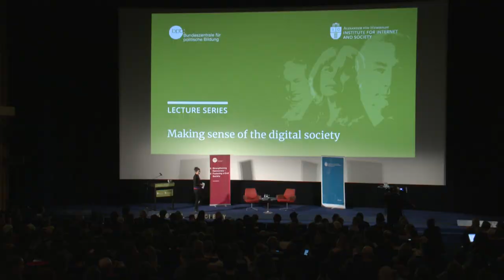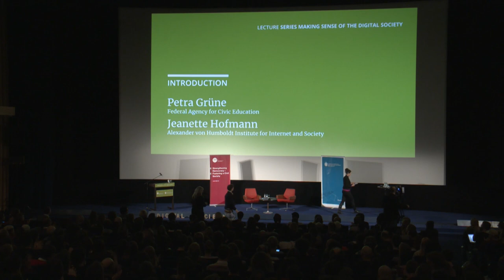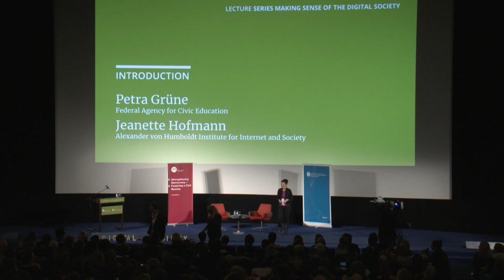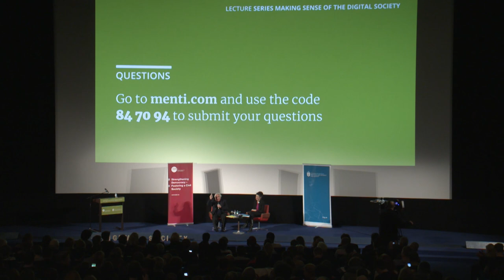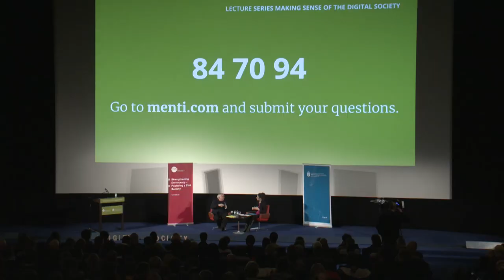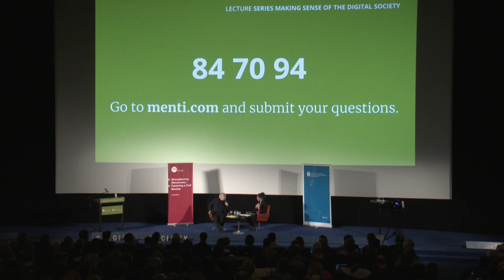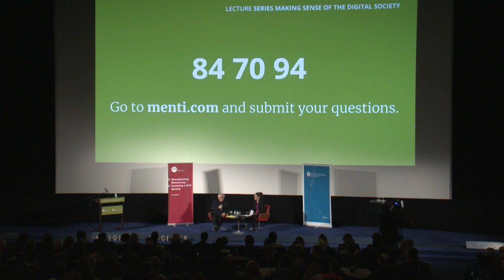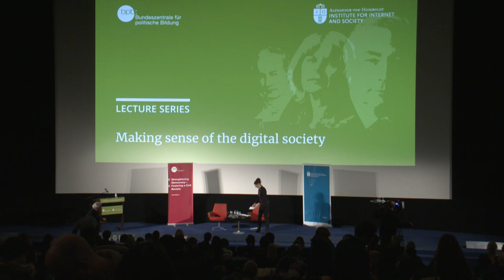Manuel Castells: Power and counter-power in the digital society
How is power constituted in the digital society? Who is powerful – and how can digitalpower be countered and contested? The advent of digitally networked technologies has long been thought to foster democratisation and emancipation, to empower people that have previously been marginalised and neglected. Today, we know that the story is more complex: only a few companies dominate the internet ecosystem and democratic uprisings like the much-cited "Arab Spring“ have faced severe repressions.

12 December 2017 | Kino International, Berlin

Already with his highly influential trilogy 'The Information Age', Manuel Castells has highlighted the ambiguities of this development. Traditional forms of power might erode, but new, distributed forms of power emerge, Castells argued back then. In this lecture, he will revisit the development of the last 20 years and explain the re-distribution of power and counter-power in the digitalsociety.

ABOUT MANUEL CASTELLS

Manuel Castells is Professor of Sociology, Open University of Catalonia (UOC), in Barcelona. He is also a University Professor and the Wallis Annenberg Chair Professor of Communication Technology and Society at the Annenberg School of Communication, University of Southern California, Los Angeles. He has authored 26 books, including the trilogy The Information Age: Economy, Society, and Culture, 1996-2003, published by Blackwell and translated in 23 languages. This trilogy is probably the most-influential piece of academic work addressing the transformation of contemporary society in the context of the Internet.

The Alexander von Humboldt Institute for Internet and Society (HIIG) and the German Federal Agency for Civic Education (Bundeszentrale für politische Bildung/bpb) are organising an academic lecture series on Making sense of the digitalsociety. The high-profile series thrives to develop a European perspective on the processes of transformation that our societies are currently undergoing. Starting with an inaugural lecture by Manuel Castells on December 12, 2017 the series will continue throughout 2018. Further confirmed speakers are Marion Fourcade, professor of sociology at the UC Berkeley, Christoph Neuberger, professor of communication studies at the LMU München, Elena Esposito, Professor for Sociology at the University of Bielefeld and at the University of Modena-Reggio Emilia, and José van Dijck, author of the forthcoming book 'The Platform Society' and president of the Royal Netherlands Academy of Arts and Sciences.